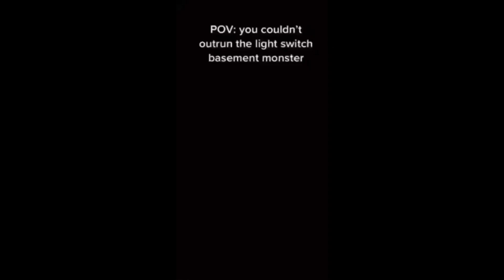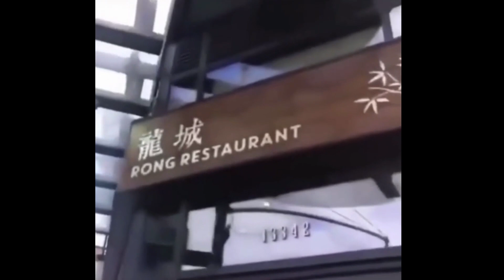Try not to laugh .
Try not to laugh. memes from Discord.